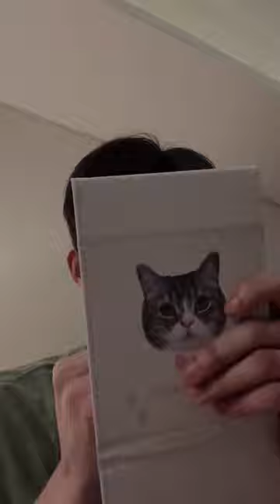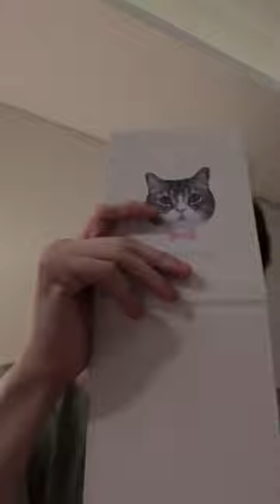2024-05-28 EarthMix(เอิร์ทมิกซ์)-Earth Pirapat @theearthe Instagram Live IG Live